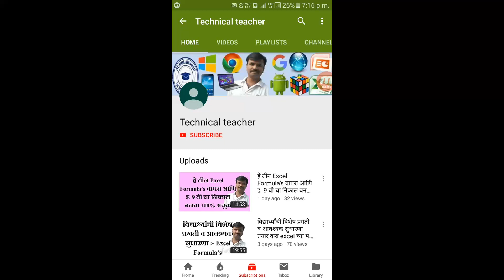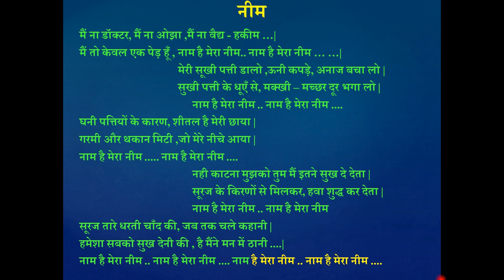नीम कविता इयत्ता 5 वी || nim neem || neem poem nim kavita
नमस्कार
ह्या व्हिडीओ मध्ये मी आपल्या समोर नीम ही कविता घेऊन आलो आहे.